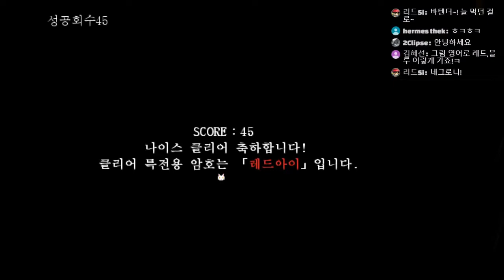[다규] 삼도천의 모래밭과 인어무녀 5화 어떻게 그럴수 있어?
삼도천의 모래밭과 인어무녀             제작: Portrain / 번역: casw
쯔꾸르 / 탐색 / 호러

1. 욕설, 비방 금지 - 1회 경고 후 채팅금지
2. 도배 금지 - 1회 경고 후 채팅금지
3. 과도한 친목 금지 - 1회 경고 후 채팅금지
4. 과도한 훈수 금지 - 1회 경고 후 채팅금지
5. 방송 주제에 동떨어진 발언 금지 - 1회 경고 후 채팅금지
6. 과도하게 친근한 호칭 사용 금지 - 1회 경고 후 채팅금지
7. 멤버 외 타 스트리머 또는 BJ 언급 일절 금지 - 1회 경고 후 차단
8. 스포일러 금지 (약스포, 퍼즐힌트, 매니저가 생각했을때 스포일러라 판정되는 발언) - 적발 시 채팅금지
9. 광고, 홍보성 멘트 금지 - 적발 시 채팅금지
10. 스트리머가 판단했을 때 문제가 되는 시청자 - 차단조취

게임 신청은?